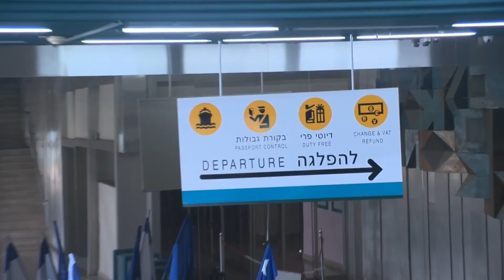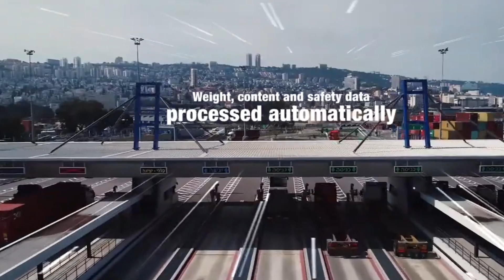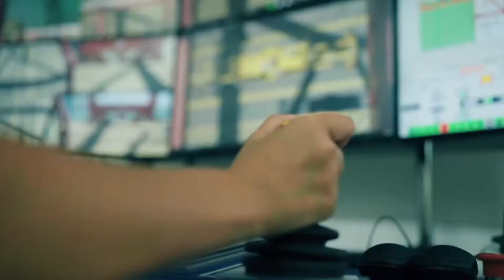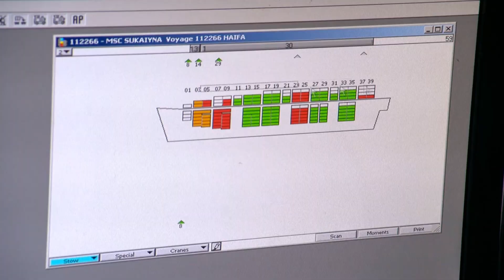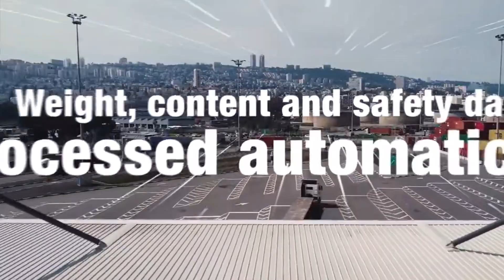This Chinese Mega Project in Israel Makes the United States Worried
Israel recently inaugurated its new port called Haiva Newport, which was built by China. Even though the construction of the new port has a positive impact on Israel, on the other hand there are other countries that do not agree with the cooperation between Israel and China. and The following is the largest mega port project in Israel. Haifa port, is a port located on the eastern coast of the Mediterranean Sea near the city of Haifa in Israel. Haifa Port began operating for the first time in 1933, and is the largest port among the 3 ports in Israel.